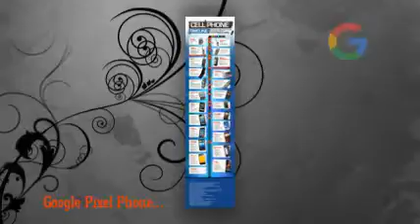Weather 24 Live